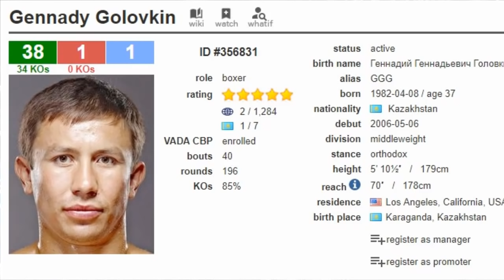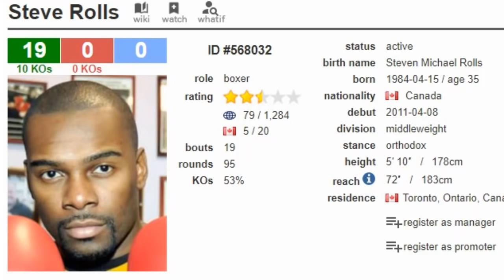BOXE: Anthony Joshua x Andy Ruiz Jr. 2 / Gennady Golovkin x Steve Rolls neste fim de semana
*  Everything used in my videos falls under Fair Use of U.S Copyright Law,
* Tudo usado em meus vídeos é abrangido pelo uso justo da lei de direitos autorais dos EUA.